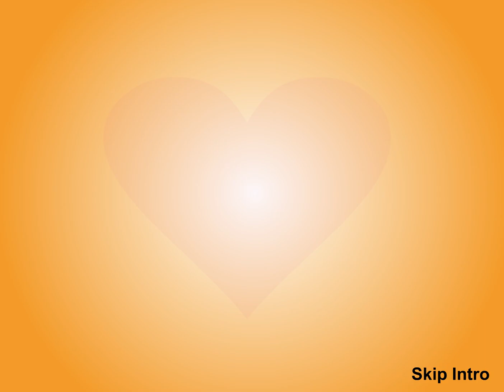“She’s in Show Business” - FlowGo animation (Hard Luck Harry Ep. 10)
She’s in show business is the tenth episode in the hard luck Harry series, created by FlowGo in 2002.